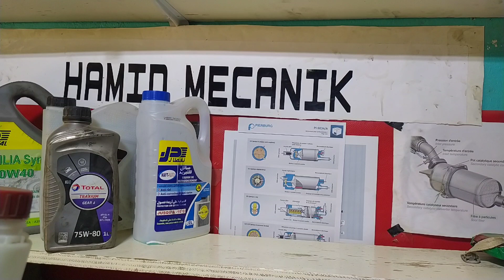bruit dans moteur Hyundai accent 1.5 essence كيفيت إزالت حس و تكتيكت البسوار و تنضيفهم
إشترك في صفحتي facebook و تحصل علي رقم هاتفي